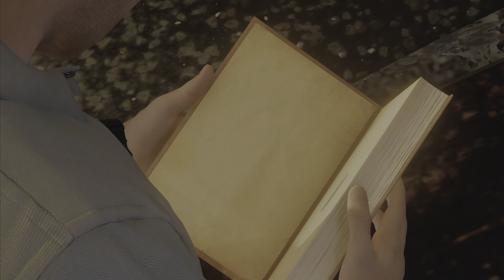[Ps5] Spider-Man Le Casse FR 100% #5/7 Défis Screwball (4K HDR RT) Let's play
Gameplay | Let's Play FR (Français) 100% sur les DLC de Marvel's Spider-Man (Ps5) en 4K HDR Ray Tracing
Difficulté "Spectaculaire"